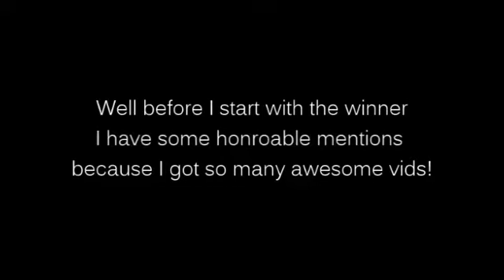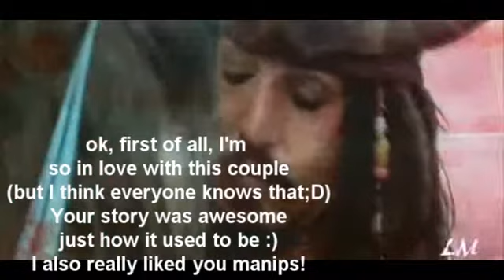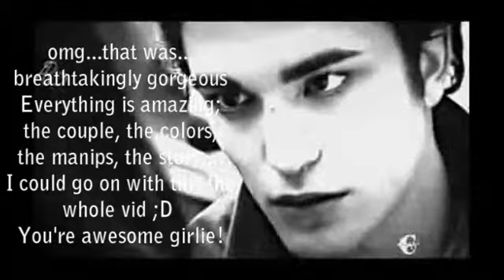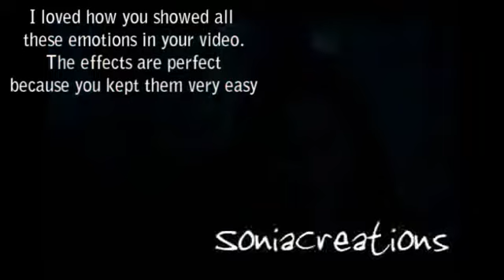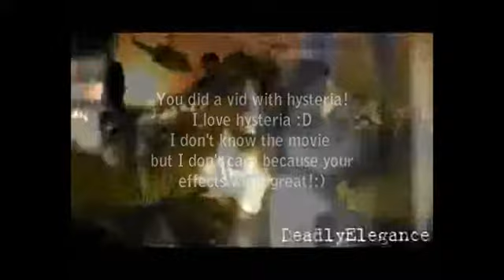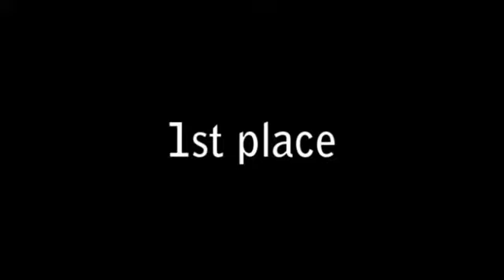Contest Results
wow that's a long vid xD
guys first I really have to say that all of your vids were awesome!
it's was a really tough decision the make.
So please don't hate me now if you didn't won this.

Prizes:
honroable mentions - friends invite, rating the vid
3rd place - friends invite, faving the vid, rating 2 vids
2nd place - friends invite, faving 2 vids, rating 4 vids, 2 icons
1st place - friends invite, faving 3 vids, rating 5 vids, 2 icons, subscription & request

Sorry for my bad english =P